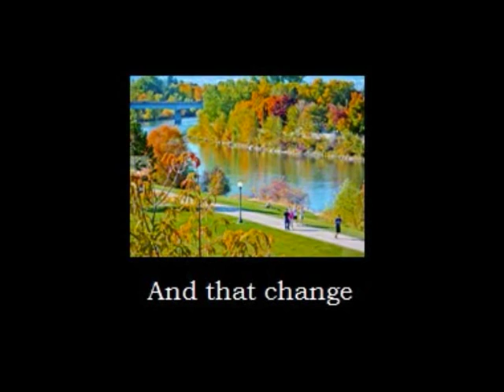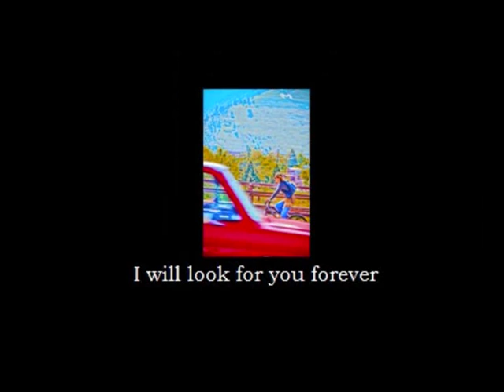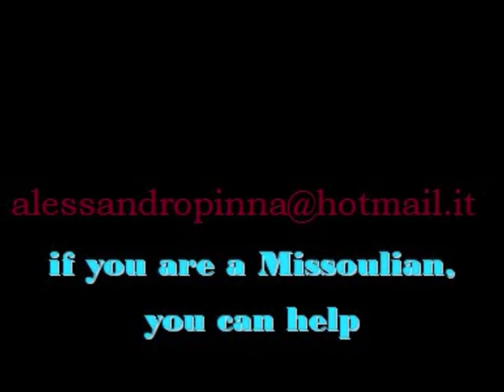BOOKTRAILER MISSOULA MONTANA Americans The Kiss of Rebirth.wmv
Missoula, Montana. 2017.
Seventeen-year-old Rod is torn between his growing feelings for a school friend and his wild curiosity for the Sioux. An extraordinary meeting will thrust onto him the responsibility of a great change, a shift in history. How, however, will he manage to reconcile his passions, is visions and growth? Every detail of his life becomes an intricate adventure between love and pain, hope and passion, opening up a pathway of exploration with no going back.